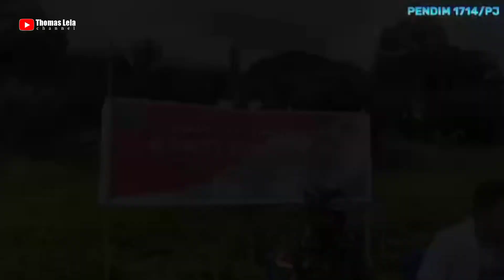Bakti Sosial Kodim 1714 / Puncak Jaya Desa Giyambut Distrik Wayuneri.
Letda Hermansyah Pasiter Kodim 1714/Puncak Jaya Beserta Anggota Melakukan Bakti Sosial Pembagian Sembako Di Daerah Terpencil Giyambut Distrik Wayuneri Kabupaten Puncak Jaya.